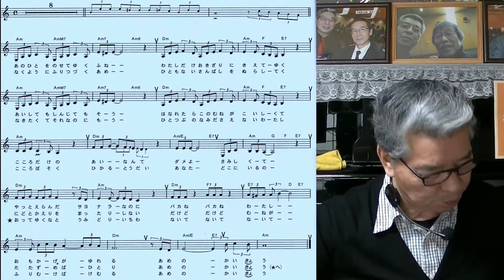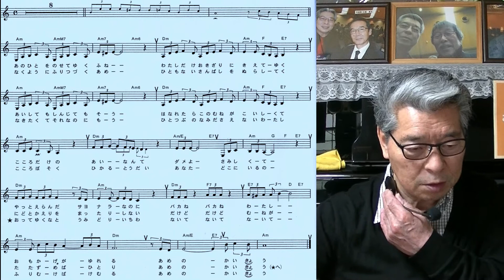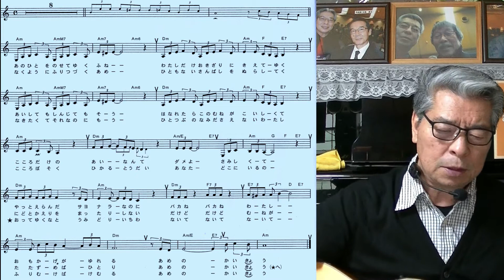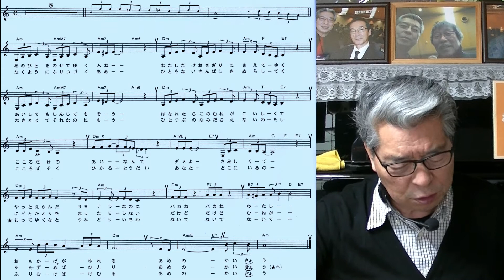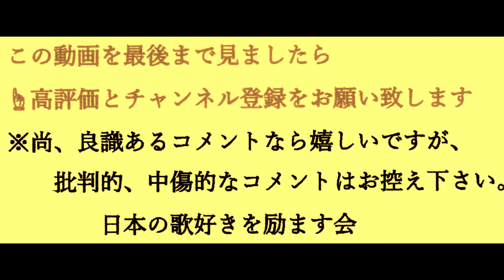美里里美(雨の海峡)村井輝海の歌い方講座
3連符のリズムにのせ音程のアップダウンに気を付けながら淡々と女性のはかなげな感情を取り入れながら切々と歌いましょう。